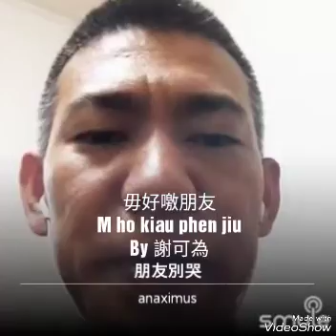Hakka Songs, Lagu Hakka, 客家歌